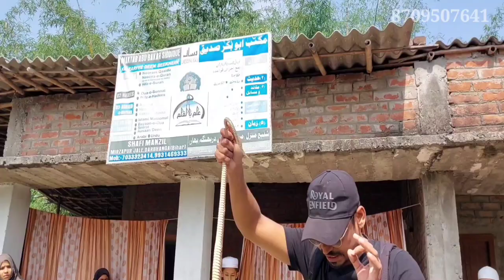यह सांप से महिला क्यों डरती हैं महिला चाहती है के हिसाब का दर्शन ना हो आखिर क्यों इतना डर है इस सा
धामन एक ऐसा सांप है जिससे हर महिला डरती और खासकर गर्भवती महिला बहुत ज्यादा ही डरती है इसी की सच्चाई जानने के लिए गांव ग्राम पहुंचे रेड स्नेक रेस्क्यू करने के लिए यहां के लोगों ने एक ऐसा चौकाने वाला बात मालूम पड़ा सुन के किसी भी महिला का रोंगटे खड़े हो जाए
समाज में तीन कहानियों के कारण यह सब बहुत ही ज्यादा बदनाम अगर कोई गर्भवती महिला के घर में या सांप आ गया तो फिर उस महिला की खैर नहीं बच्चा दूध पिए ना पिए लेकिन यह सांप उस महिला का जरूर दूध पी जाएगा अंधविश्वास गांव ग्राम में फैला हुआ है करण लोगों के अंदर बहुत ज्यादा डर बना हुआ
जबकि दुनिया का कोई भी सांप दूध नहीं पी सकता अगर सांप दूध पी लेता है तो उसकी जान निश्चित है कि चली जाएगी क्योंकि यह सांप मांसाहारी है चूहा मेंढक को ही भोजन बनाते